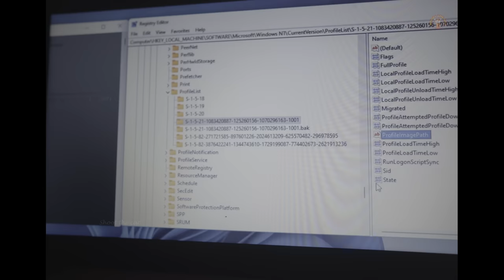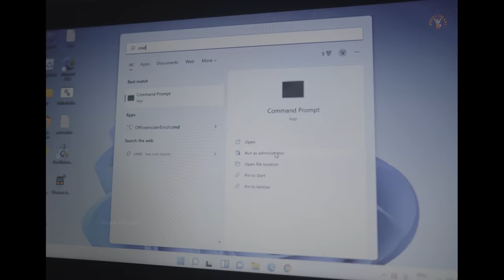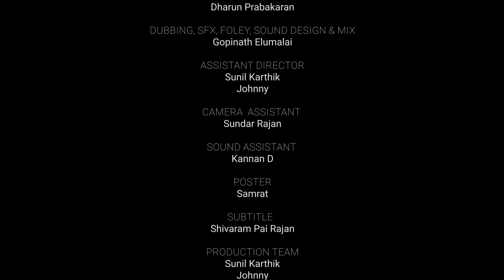Women From Home 4 K | Tamil Short Film with English Subtitle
Shoot The Cat is an entertainment YouTube channel where we create original content inspired from day-to-day life scenarios.

This is our take on fun, satire and social issues - hope you enjoy them!

Written & Directed by : Kannan D

Edit, Dubbing, SFX, Sound Design & Mixing :
Gopinath Elumalai

CAST
Shrividhya J R

Aaraadhanaa - Baby
A. Arulmohan